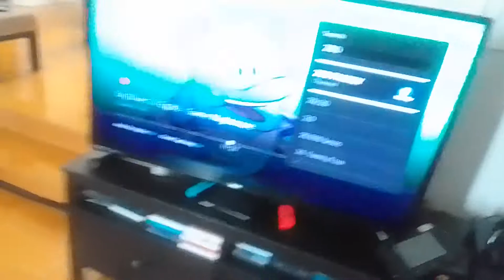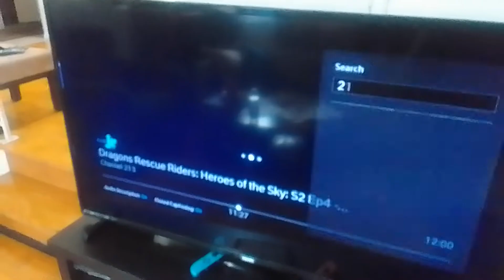yamo boostier & craving bear vs untied heroez's rocket miraculous world new york United heroez